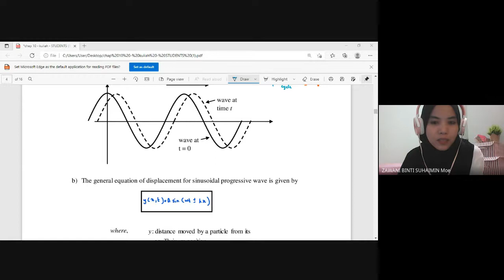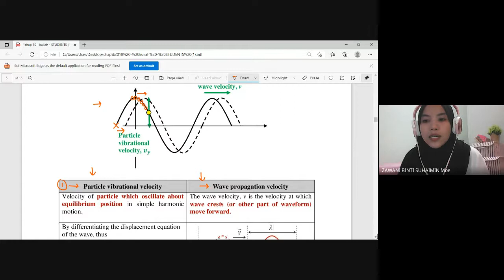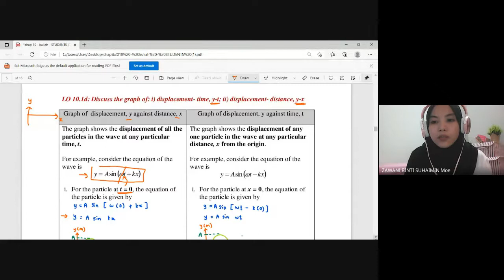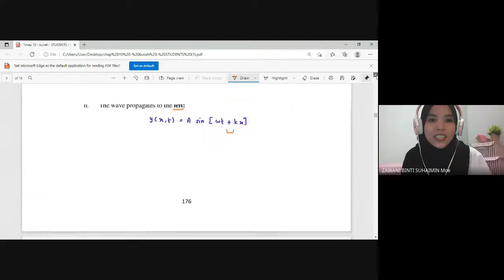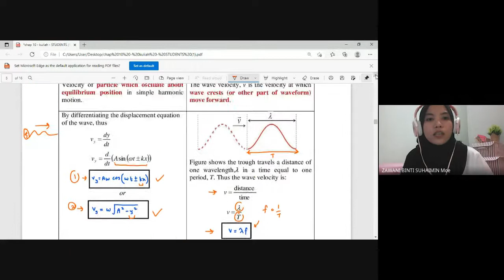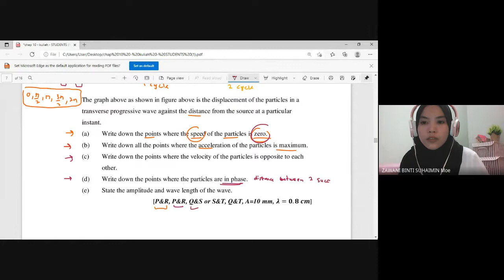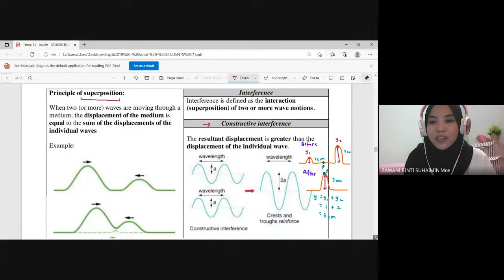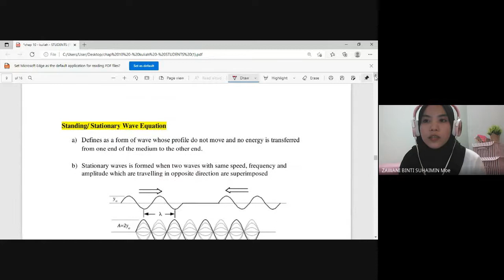LECTURE : Week 11 - Mechanical Wave PART II